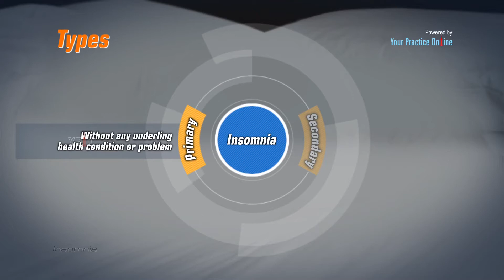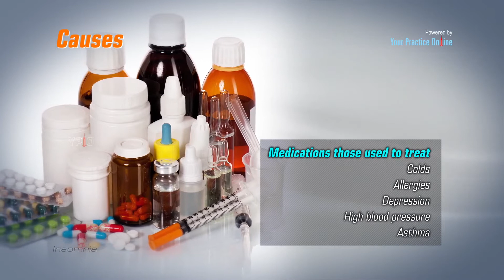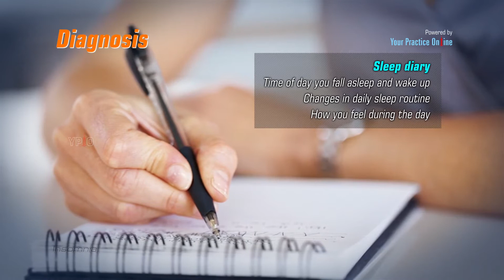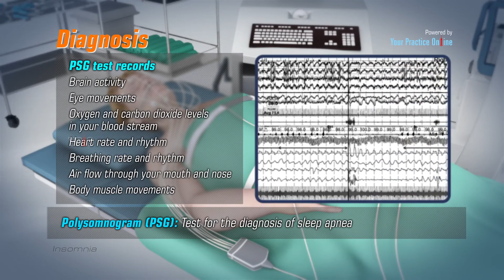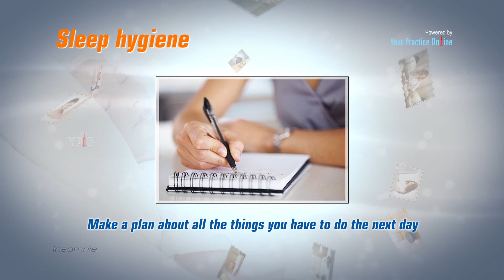Insomnia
Patient Education Material - Introduction to Insomnia